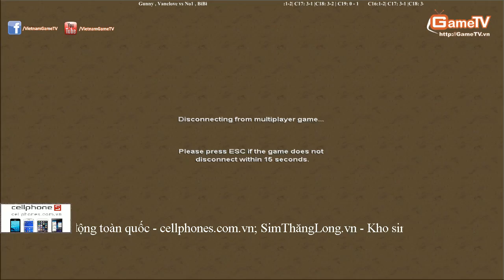Gunny , Vanelove vs No1 , BiBi 14 11 2014 C19T2